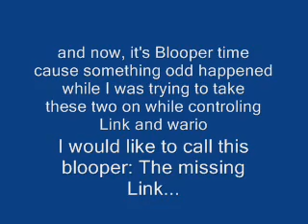BS: specal: like father like son, again!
yea, I know I've did this challange before but I've decided to spiced things up a bit. instead of an AI partner helping me out, it's an all human control vs 2 hard AI opponenets!
Link and Wario (both me)
vs
Adel Bernstein and Regalo!

and besure to check out the blooper that was just too good not to show. appearently I think Adel needs a bug check...
please note, if you want to try this challange by controling two characters at once, then use Ctrl+1+3 for the left side, Ctrl+2+4 for the right side.